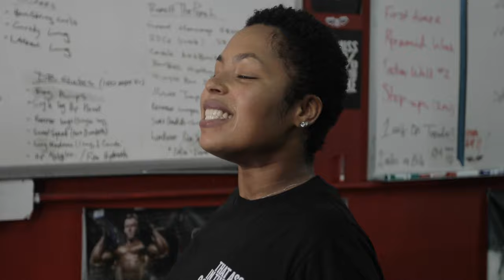Keep It Player Out Now On All Platforms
IHATEJULIAN.COM

Follow iHateJulian on Instagram and Twitter